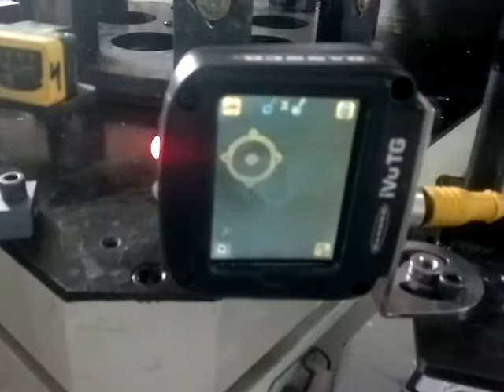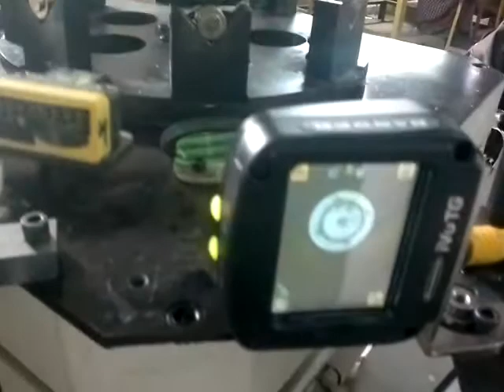Inspection Cum painting Machine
This Machine does inspection of thread and holes by laser as well IV Cameras.
The OK components are spray painted and ejected.